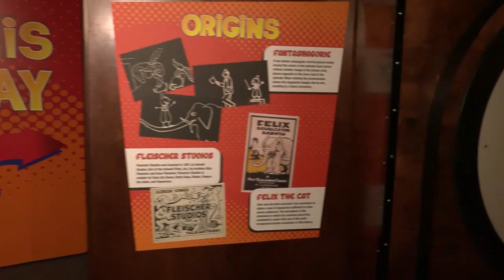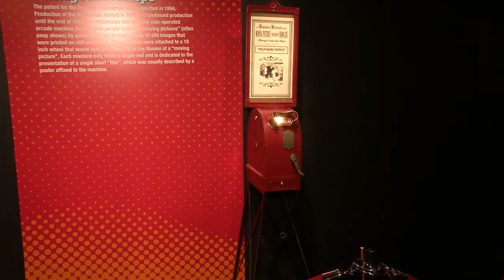The voice behind the beloved character, goofy!